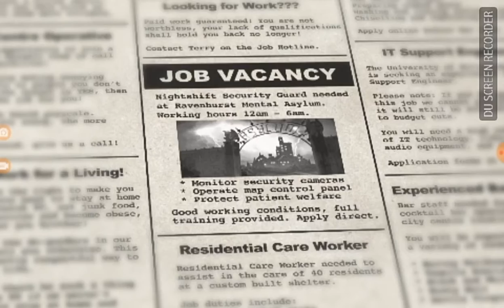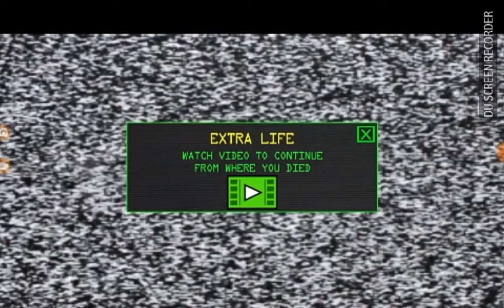Asylum Night Shift - Five Nights Survival Gameplay (2018).👻